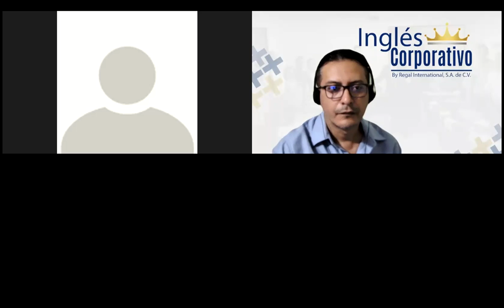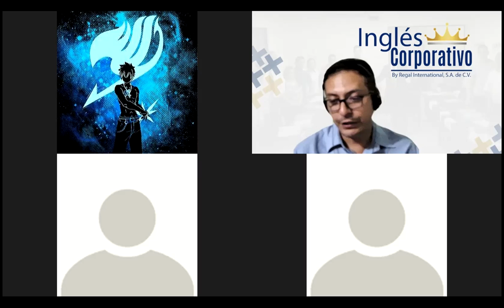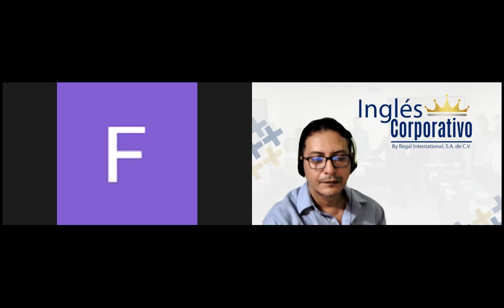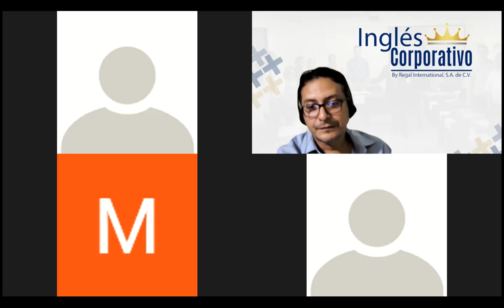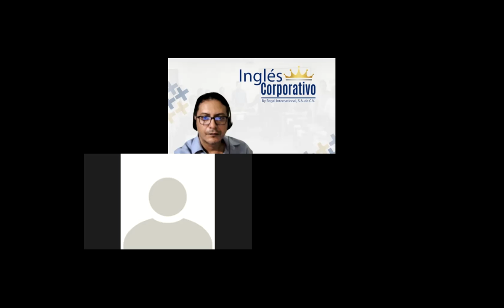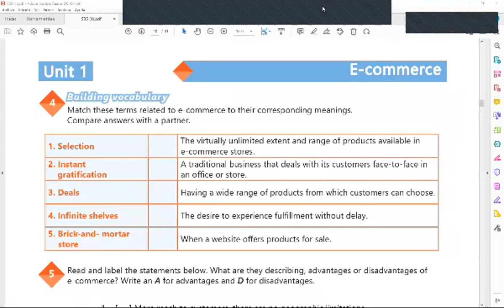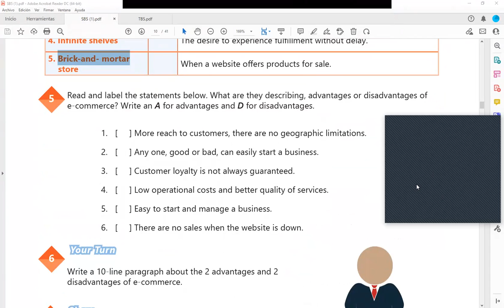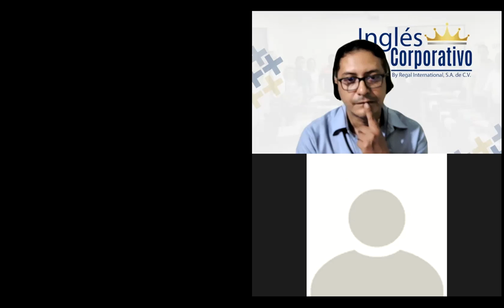Ingles Corporativo-Videoconferencia #2 Exemplify different types of e-business